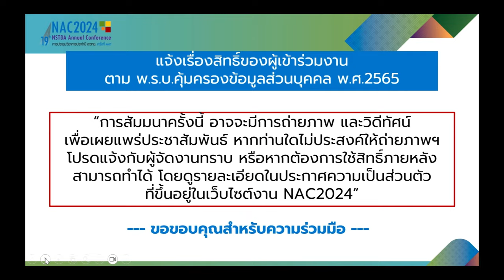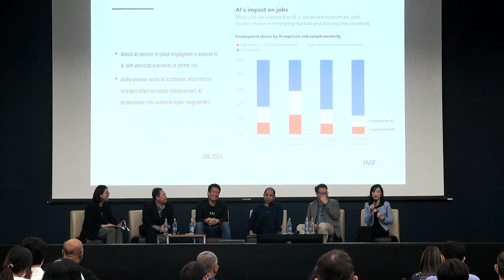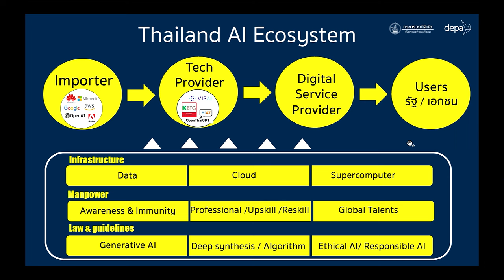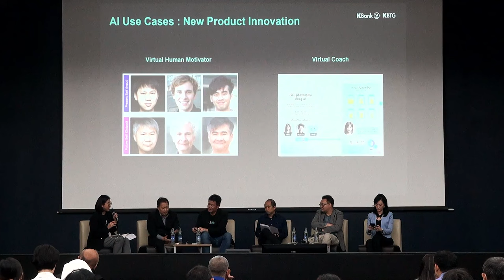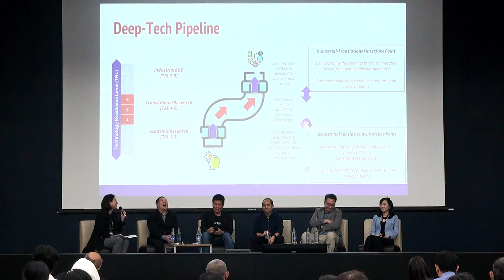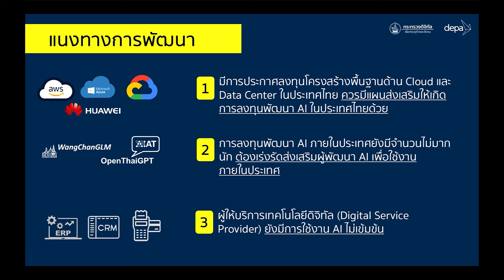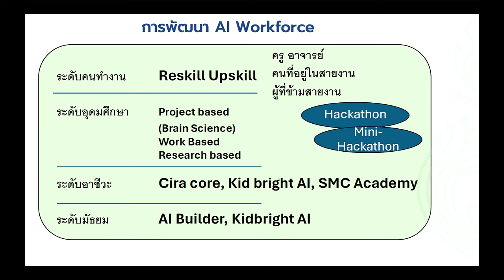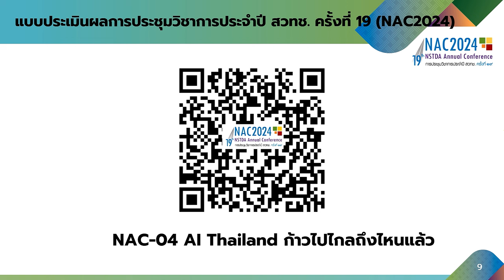AI Thailand ก้าวไปไกลถึงไหนแล้ว (How far has AI Thailand come?)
การเสวนาในหัวข้อ "AI Thailand ก้าวไปไกลถึงไหนแล้ว (How far has AI Thailand come?)" วันที่ 28 มีนาคม 2567 เวลา 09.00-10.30 น. ณ ห้อง SD-601 อาคาร 12 (SD) อุทยานวิทยาศาสตร์ประเทศไทย จ.ปทุมธานี